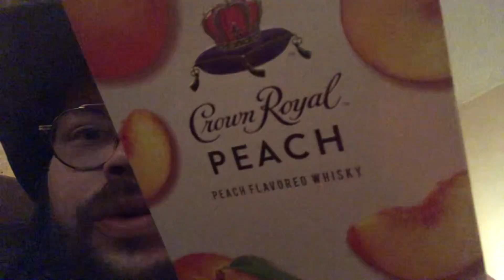Crown royal peach review